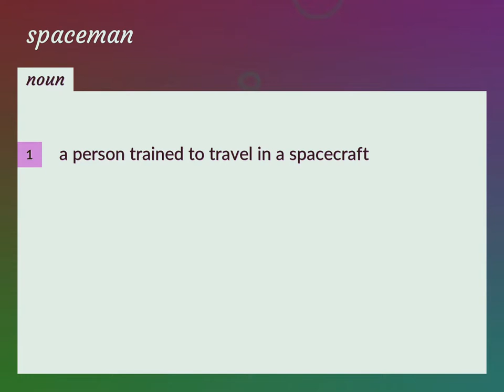Spaceman | meaning of Spaceman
What is SPACEMAN meaning?